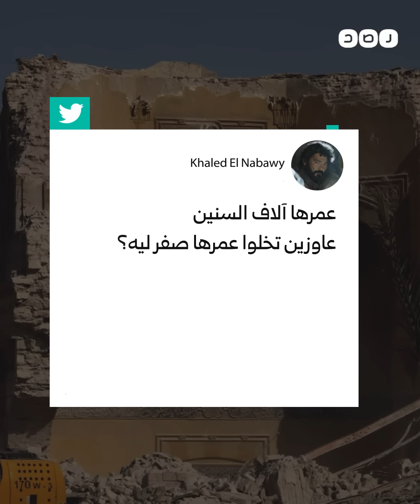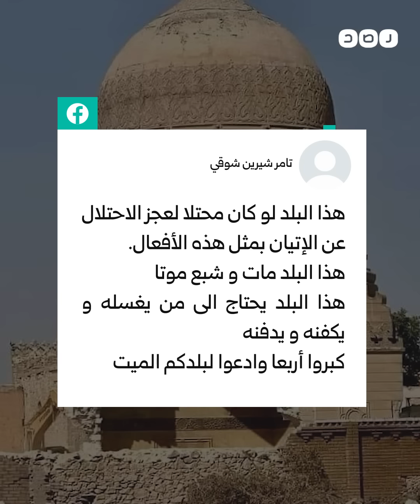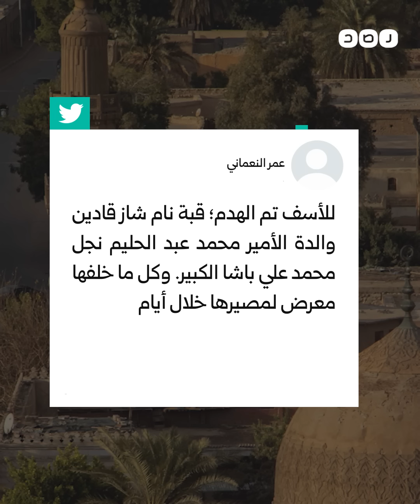هدم قبة تاريخية يثير غضب المصريين.. إلى متى يستمر تدمير التراث؟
موجة غضب عارمة في منصات التواصل بعد انتشار صور هدم قبة نام شاذ قادين والدة الأمير محمد عبد الحليم باشا نجل محمد علي، بحجة إنشاء أعمال تطوير بجبانات الإمام الشافعي